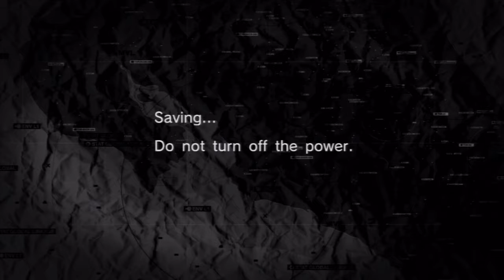CTZ Play Peace Walker Co-op (Part 15) Coldman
We make our way through the underground base, only to be blindsided by Coldman and his troops.

We do not own any of the material in this video and would like to thank Kojima Productions for this amazing co-op adventure set 10 years after Snake Eater! (ALSO THANKS FOR NOT SUING US, WE LOVE YOU KOJIMA PRODUCTIONS!)